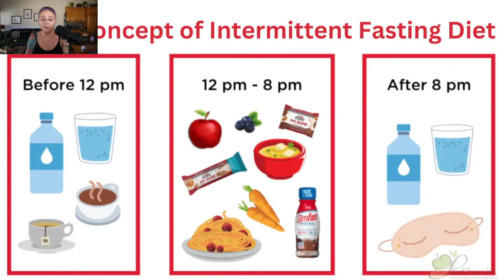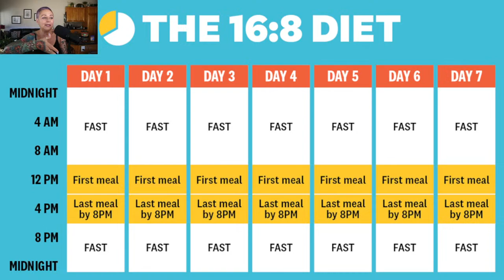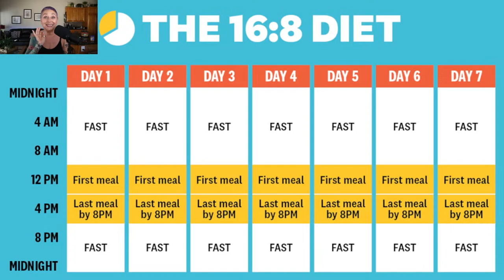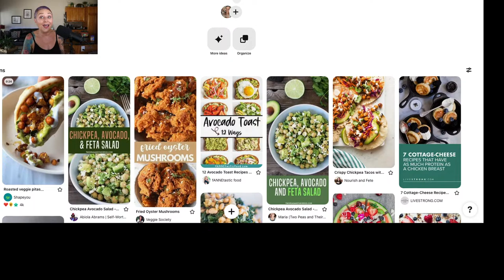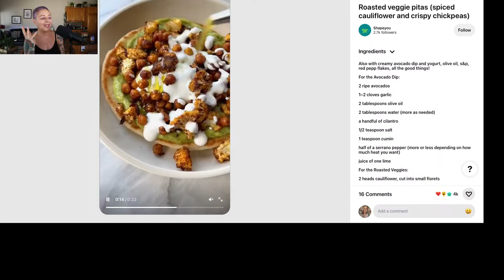Intermittent Fasting & A Daily Dose Of Lonni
Intermittent Fasting & A Daily Dose Of Lonni (Me).  On today's morning live stream we are taking about Intermittent Fasting and how I plan on losing those extra pounds that menopause has blessed me with! We look at some recipes and have lots of laughs!  So grab a cup of coffee and let's have some fasting fun!